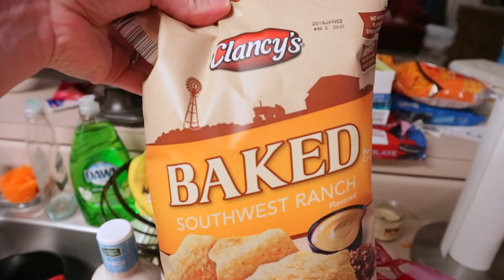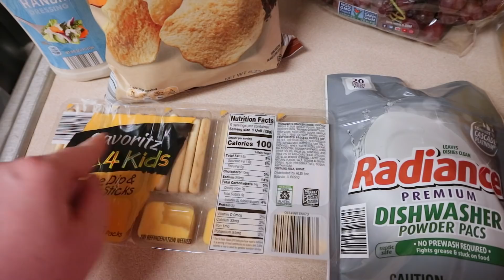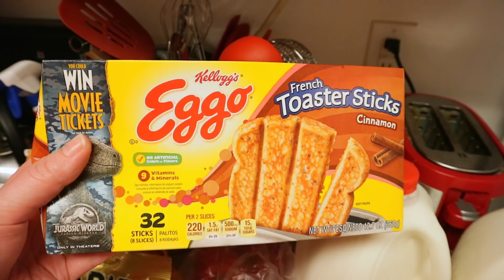Singing Together Again | Daily Vlog | Grocery Haul (09.02.2018)